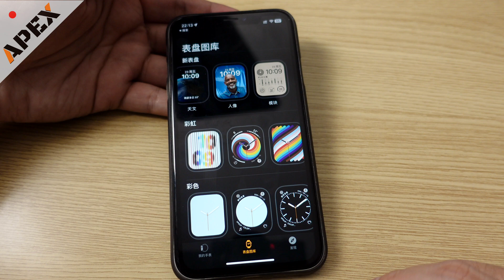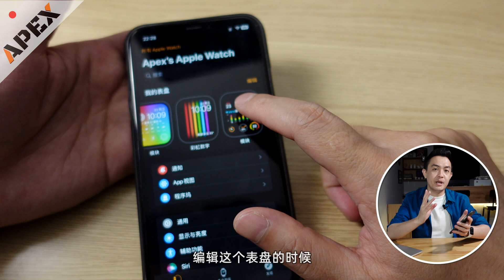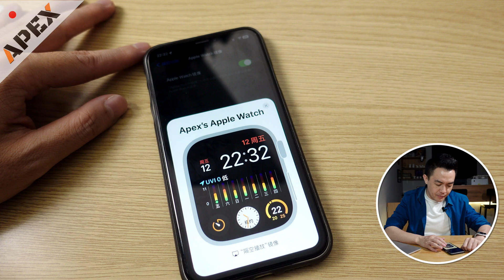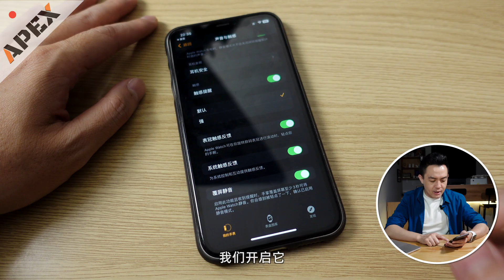【ApexTech】6個 Apple Watch 使用技巧分享【Watch系列第4彈】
6個 Apple Watch 一定要會的設置！
0:00 Intro
00:12 Vlog模式
01:13 模塊錶盤
03:03 開啓床頭鐘
03:37 Watch鏡像
04:13 覆屏靜音
04:39 巧用表冠